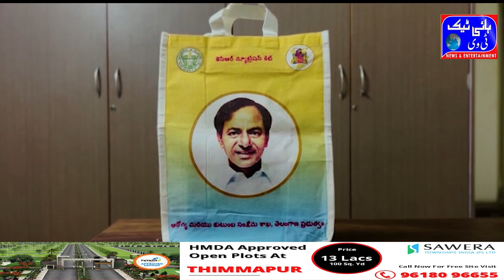Telangana KCR Nutricious Kits